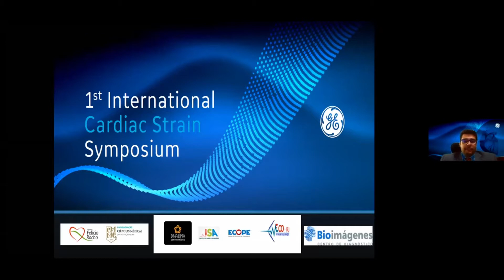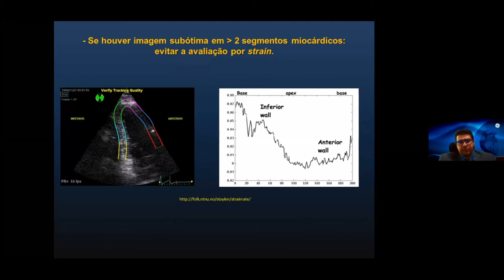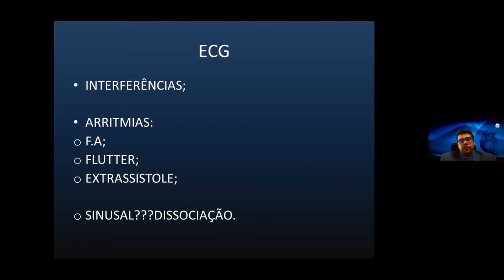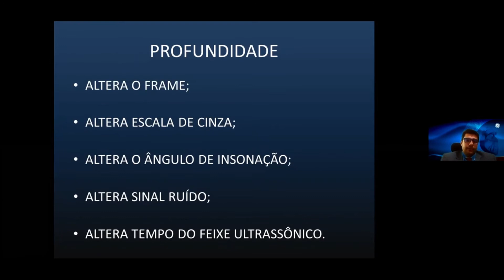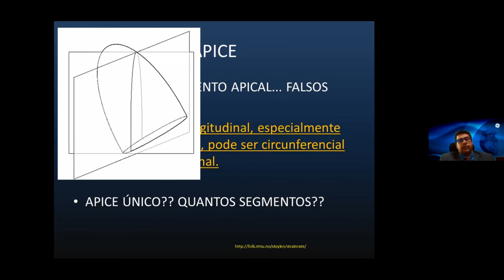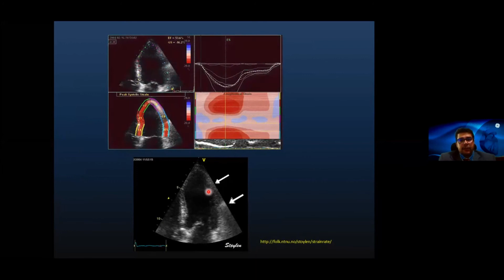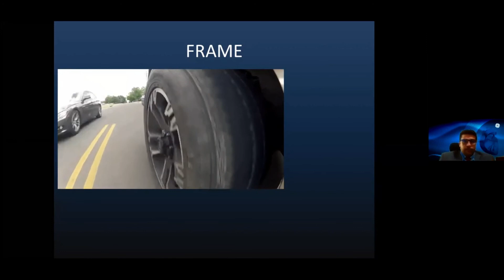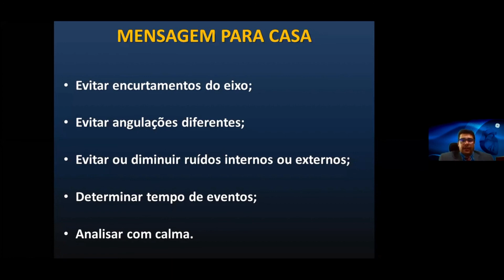1.4 - 1º Simpósio Internacional de Strain Cardíaco - Dr. Rodrigo Lima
Dr. Rodrigo Lima – Truques e Dicas na Obtenção do Strain